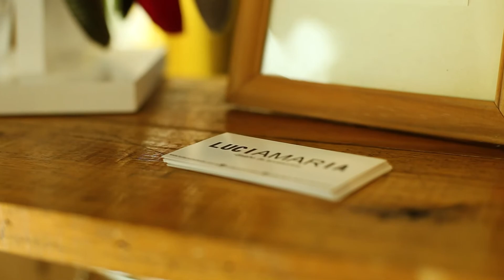Accesorios con mucho diseño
Lucia María es una emprendedora local que le pone toda su impronta a sus distintos diseños. En esta nota te mostramos toda su propuesta.